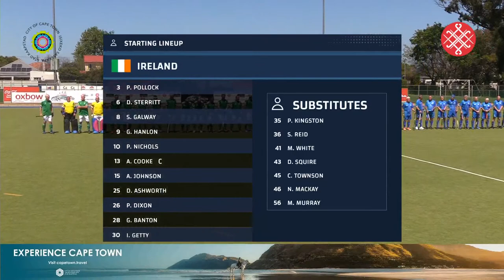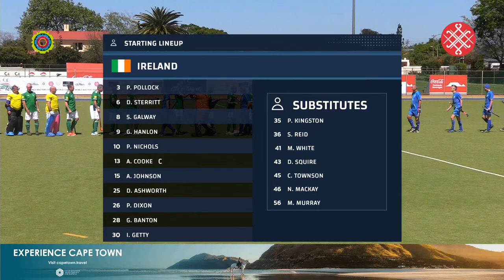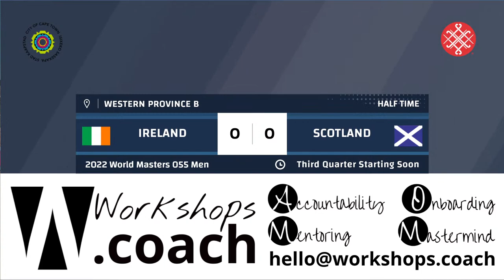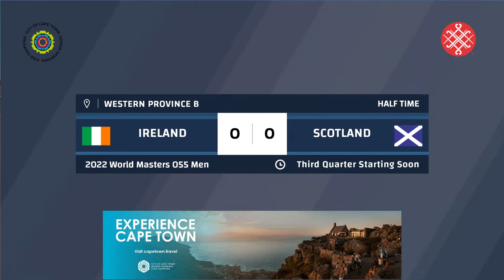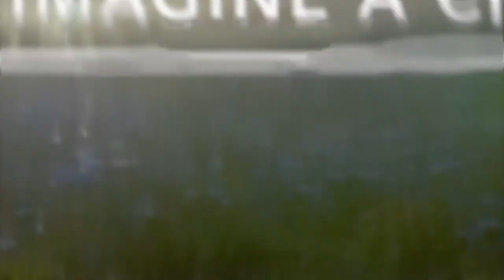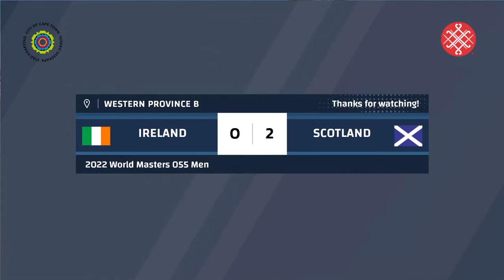IRL v SCO (Pool B) - Men O55 - 2022 World Cup Cape Town Men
Masters Hockey World Cup 2022